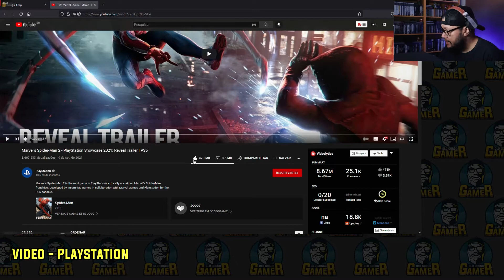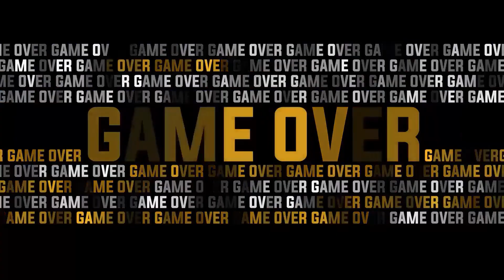Spider Man 2 e Wolverine - Trailer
Hello Guys! Sim meus amigos, hoje vamos ver o trailer de Spider man 2! outro trailer muito bom na apresentação da Sony, espero que gostem!